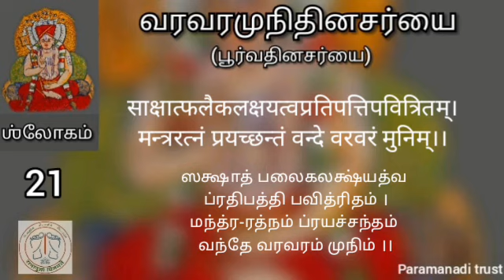Varavaramuni Dinacharya series|Part-18|Sri Vakulabharanan